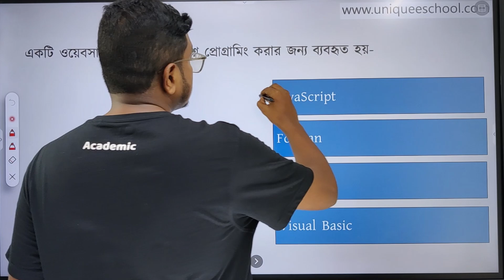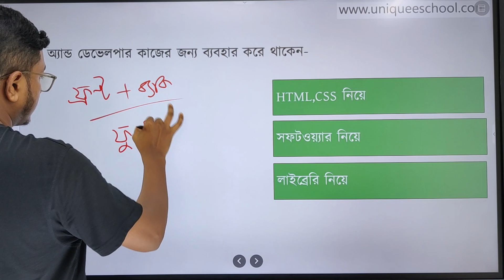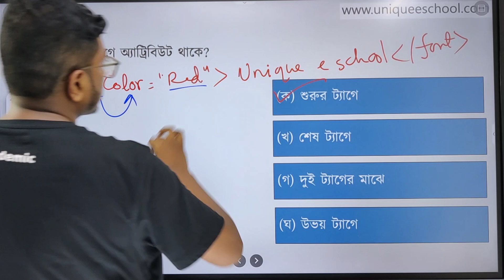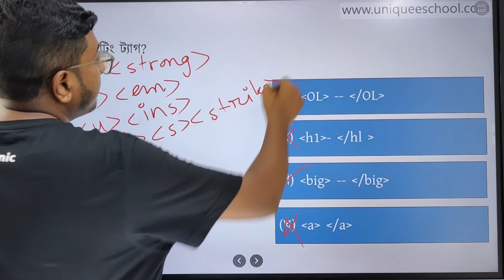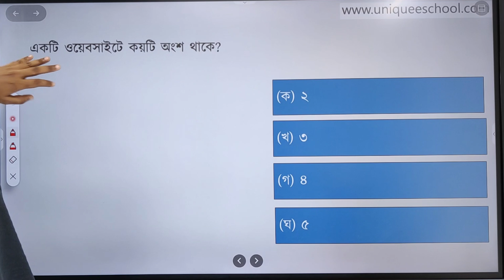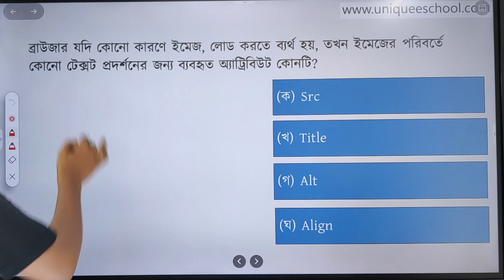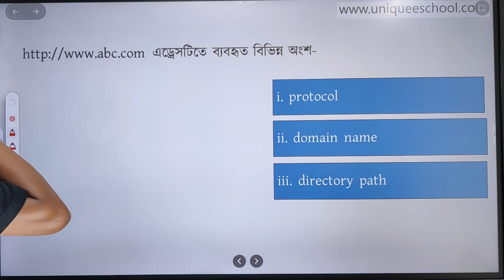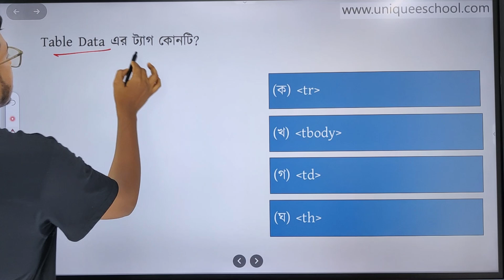HSC 2024 ict MCQ suggestion || Super 50 MCQ suggestion Chapter 4 || তথ্য ও যোগাযোগ প্রযুক্তি সাজেশন